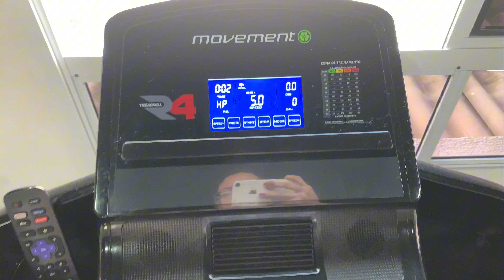DIÁRIO DA DIETA | #1 PRIMEIRO DIA DE DESAFIO FAZENDO A DIETA DO OVO